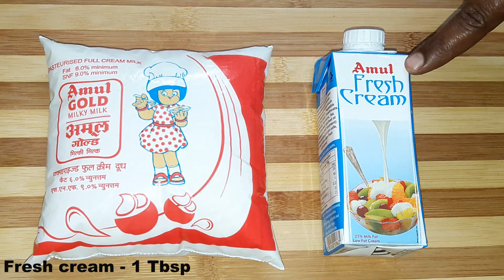DAL MAKHNI RECIPE | தால் மக்கானி | DAL MAKHANI RECIPE IN TAMIL